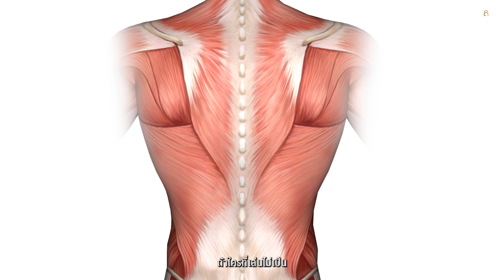Sit Up ไม่ขึ้น ทำยังไง l Fit Design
เล่น Sit up ไม่โดน ปวดหลัง แก้ยังไงดี คลิปนี้ฮัทมีคำตอบครับ

จริงๆแล้วการเล่นท่า Sit up ยิ่งเล่นจะยิ่งทำให้เราปวดหลังนะครับ เพราะท่านี้จะมีแรงกระแทกที่เยอะและคนที่เล่นไม่เป็นจะทำให้โดนที่กระดูกสันหลังและเจ็บหลังนั่นเองครับ สำหรับคนที่ต้องการเล่นท่าหน้าท้อง หรืออยากจะสร้างซิกแพค ฮัทแนะนำให้เล่นท่า Crunch จะดีกว่าครับ

00:00 Sit Up ไม่ได้
01:00 วิธีแก้
01:24 ฝึกความแข็งแรงของกล้ามเนื้อหน้าท้อง
02:45 ยืดกล้ามเนื้อหลังส่วนล่าง
03:09 ท่ายืดกล้ามเนื้อหลังส่วนล่าง
03:21 คลิปอื่นๆจากทาง Fit Design
03:32 กดไลก์ กดแชร์ กดติดตาม

สามารถลองนำไปปรับใช้กันดูได้เลยนะครับ ใครที่ชอบคลิปแบบนี้อย่าลืมกดติดตาม กดติดไลท์ กดแชร์เป็นกำลังใจให้พวกเรากันด้วยนะครับ หรือสนใจ

💢สำหรับคนที่ต้องการเทรนส่วนตัว ฟรี ‼️ ไม่มีค่าใช้จ่าย
เพียง แคปหน้าจอนี้ส่งมาที่👇
🆔LINE: @fitdesignfitness

ติดตามพวกเราทางช่องทางอื่นๆได้ที่